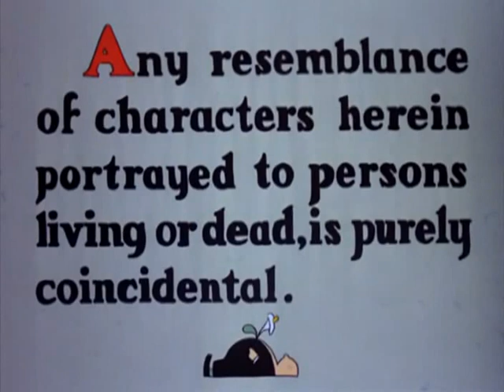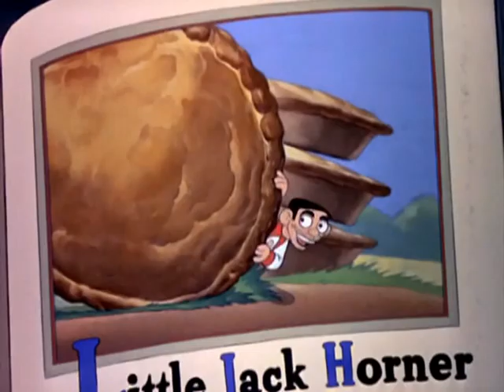Silly Symphonies - 1938 - Mama Ganso va a Hollywood